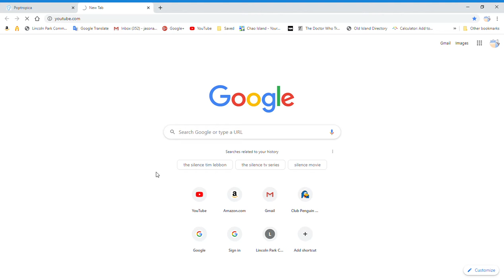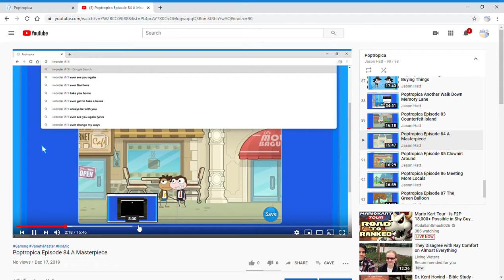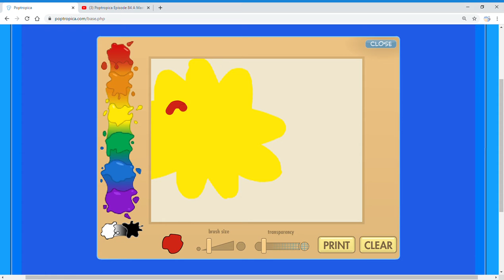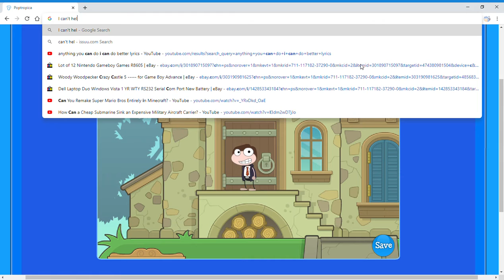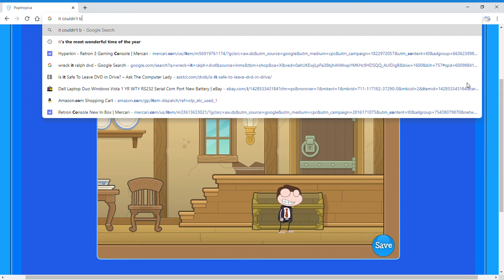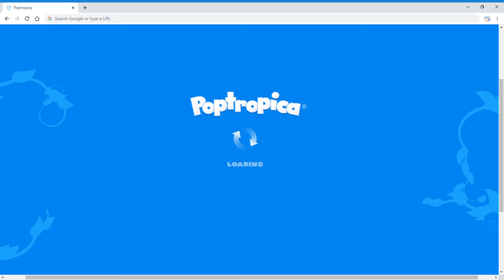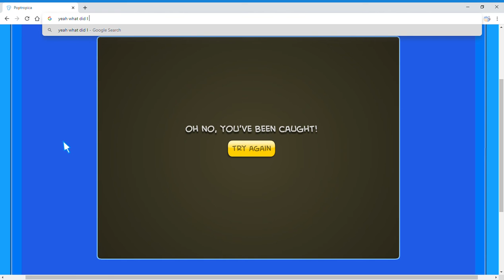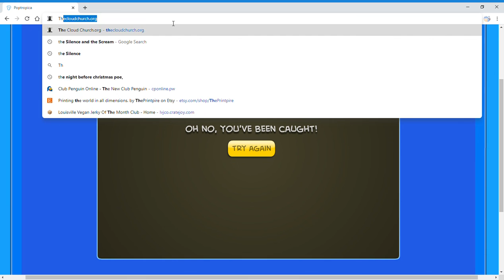Poptropica Episode 94 The Black Widow